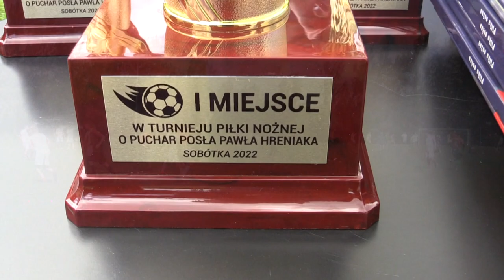Turniej piłki nożnej o puchar posła Pawła Hreniaka Sobótka 2022